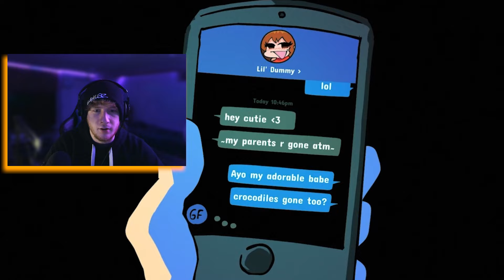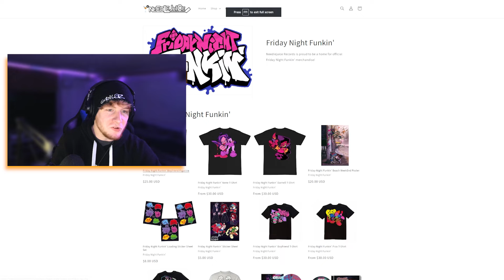FRIDAY NIGHT FUNKIN IS BACK!!!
I've been a fan of Friday Night Funkin for a while and did a bit of modding work here and there on my spare time. You KNOW i'm hoppin' on this shit after waiting 3 years for the update. I assure you, it was WORTH the wait and it's WORTH the watch!

My Equipment:
32GB RAM
SPCC M.2 PCIE SSD

Friday Night Funkin Timestamps:
Intro: 00:00-01:23
Tutorial: 01:43-02:51
Results Screen: 02:51-03:23
Bopeebo: 04:14-05:33
Fresh: 05:33-06:56
DadBattle: 06:56-08:33
Spookeez: 08:33-10:17
South: 10:17-11:45
Monster: 11:45-14:46
Pico: 14:46-16:14
Philly Nice: 16:14-17:47
Blammed: 17:47-19:36
Satin Pants: 19:36-21:12
High: 21:12-22:52
M. I. L. F.: 22:52-25:17
Cocoa: 25:17-26:46
Eggnog: 26:46-28:22
Winter Horrorland: 28:22-30:54
Senpai: 30:54-32:53
Freeplay Reaction: 33:14-33:48
Roses: 33:48-35:21
Thorns: 35:21-37:15
Ugh: 37:15-39:10
Guns: 39:10-41:49
Stress: 41:49-44:02

NEW SHIT:
Darnell Opening Cutscene: 44:02-45:39
Darnell: 45:39-47:56
Repeated Crashing and Disappointment: 47:56-49:28
Lit Up: 49:28-51:22
2hot: 51:22-53:27
Blazin' Intro Cutscene: 53:27-53:50
Blazin': 53:50-56:02
Blazin' Outro Cutscene: 56:02-56:54
Bopeebo Erect: 56:54-58:59
Bopeebo Nightmare: 58:59-1:00:47
Fresh Erect: 1:00:47-1:02:14
Fresh Nightmare: 1:02:14-1:03:53
DadBattle Erect: 1:03:53-1:06:13
DadBattle Nightmare: 1:06:13-1:08:59
Spookeez Erect: 1:08:59-1:11:34
Spookeez Nightmare: 1:11:34-1:14:08
South Erect: 1:14:08-1:16:30
South Nightmare: 1:16:30-1:18:43
Pico Erect: 1:18:43-1:20:39
Pico Nightmare: 1:20:39-1:22:39
Philly Nice Erect: 1:22:39-1:24:42
Philly Nice Nightmare: 1:24:42-1:26:50
Blammed Erect: 1:26:50-1:28:39
Blammed Nightmare: 1:28:39-1:30:35
High Erect: 1:30:35-1:32:23
High Nightmare: 1:32:23-1:34:16
Senpai Erect: 1:34:16-1:36:13
Senpai Nightmare: 1:36:13-1:38:17
Roses Erect: 1:38:17-1:40:10
Roses Nightmare: 1:40:10-1:42:08
Thorns Erect: 1:42:08-1:44:15
Thorns Nightmare: 1:44:15:-1:46:17
Pico Death Screen: 1:46:17-1:46:51
Merch w/ Cutscene: 1:46:51-1:49:11
Outro: 1:49:11-1:50:04

IGNORE
Friday Night Funkin UPDATE Volume 3 Weekend 1 Darnell Nene Pico Boyfriend Girlfriend Erect Mode Nightmare Mode FNF THE GAME EXISTS AND IT'S HERE BF GF Tankman Skid and Pump Monster Daddy Dearest Mommy Mearest Vocals Chromatics Music Banger Instrumental Week 8 DDR Dance Dance Revolution Rap Rapping Freinds Again Friends Again PS1 PS2 Playstation WE GOT THE GAME Whirlwes